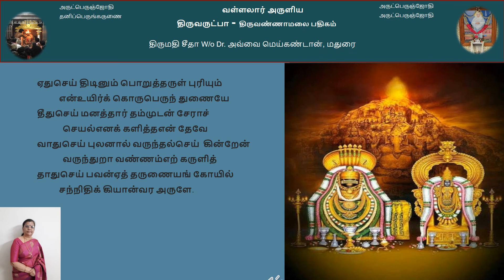Arutpa daily 27 11 by Mrs.Seetha W/o Dr.Meikandan, Madurai